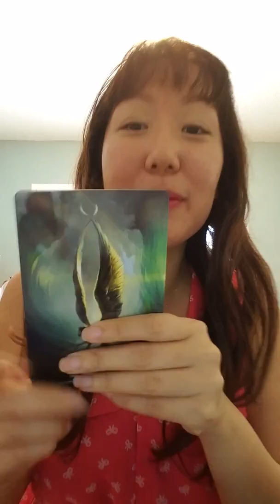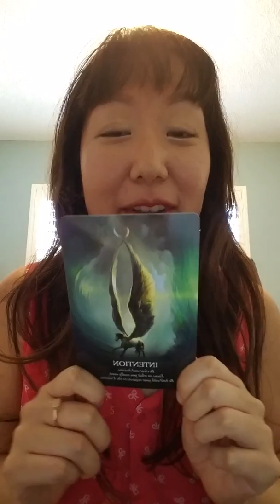Daily card & energy clearing! Jan 12th! Create powerful intentions!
This is a group healing for twin flames and lightworkers, If you feel you would like more support feel free to schedule a healing session with me, and we can dive deep into your specific issues!